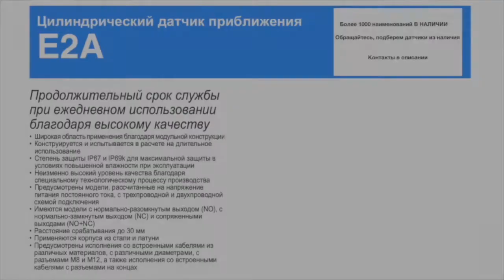E2A-M30LS15-WP-C3 2M Индуктивный датчик M30, NPN, дистанция 15, корпус латунь, Omron